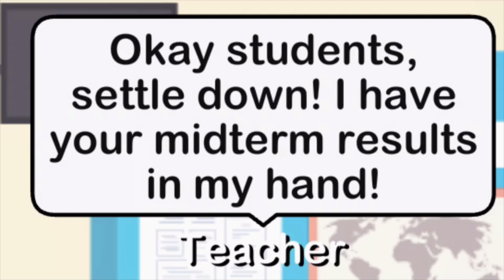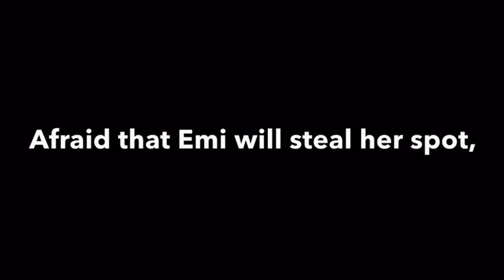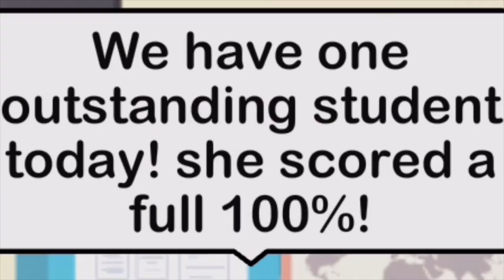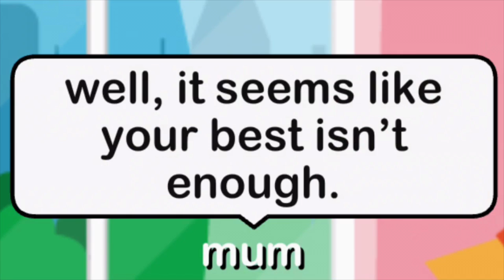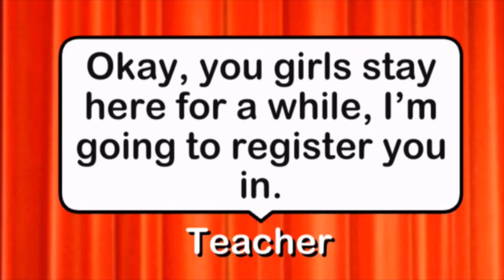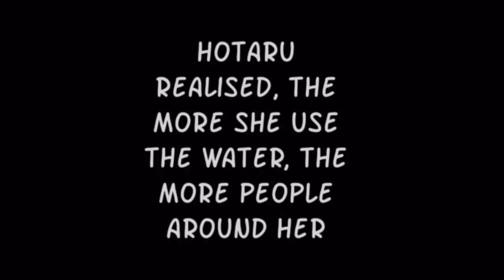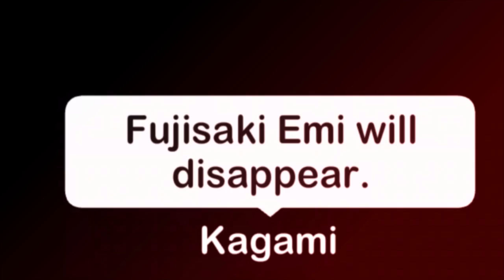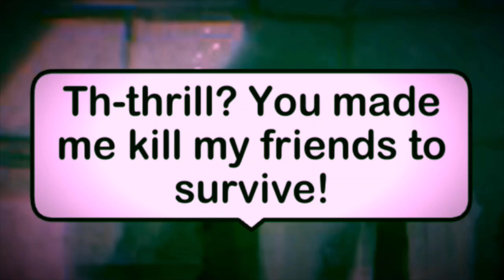Sweet Desire : Solitary Knowledge || Horror GLMS || EP 7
Sometimes, knowing less is more. After all. you might not like what you just know.

~Song credits~

*Please support the original singer of these music if you can!*

~sound effects~

Happy Watching!